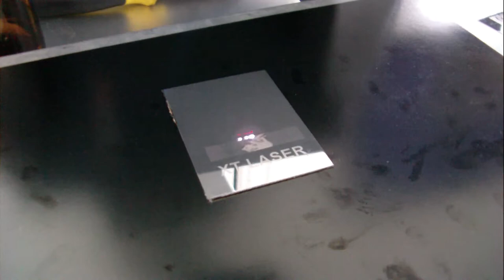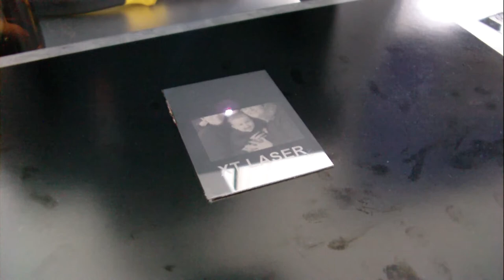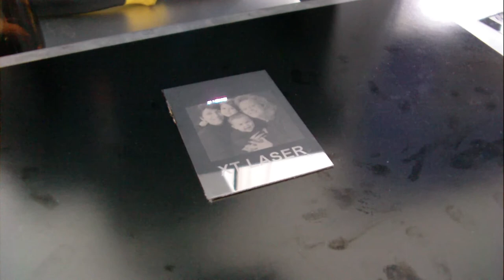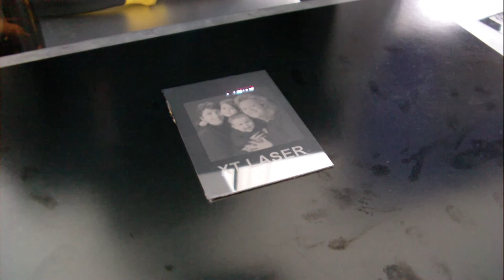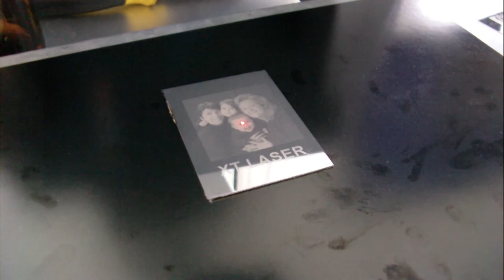XT laser marking family photo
This video is about marking family photo  .
Address :No.316 Xinggang Road ,Jinan city,China 25000